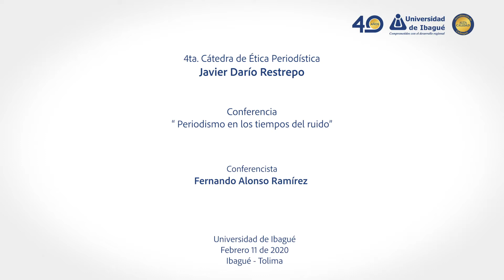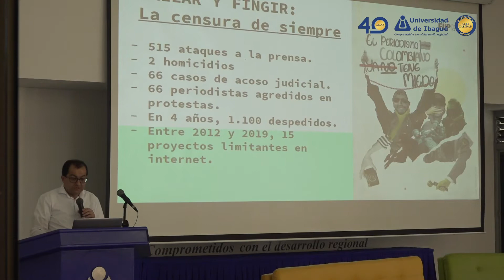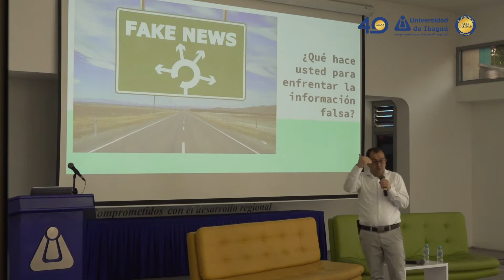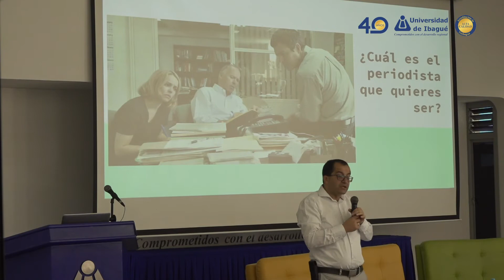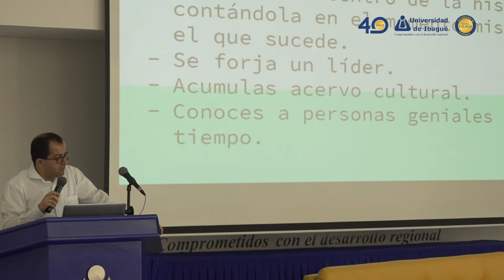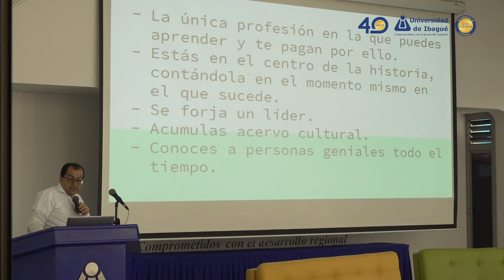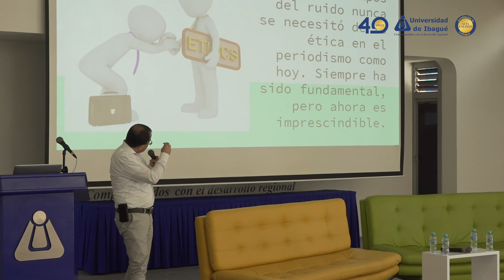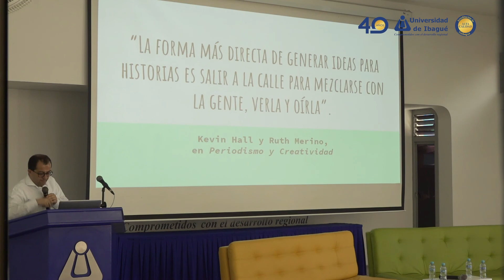4ta. Cátedra de Ética Periodistica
Conferencista:
Fernando Alonso Ramírez